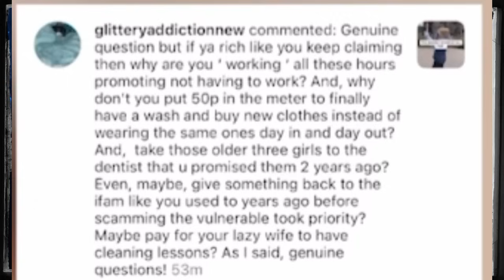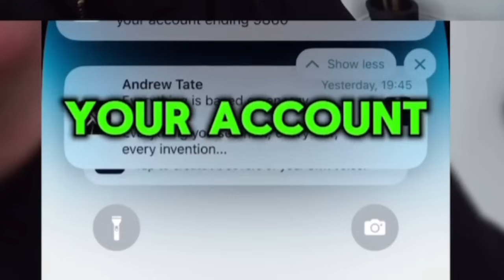Chris Ingham's TOILET RANT About BROKIES!!!